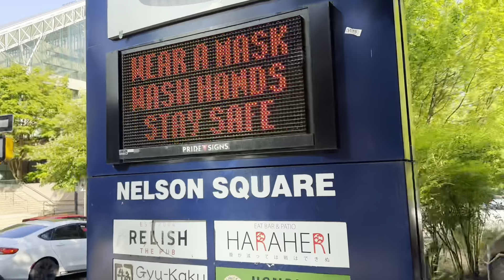Happy Hour Wings! Eating in Vancouver - Girl Talk at Relish the Pub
What better way to spend a warm sunny evening than sitting on a lovely patio, eating yummy food, and catching up with a friend! We went to a place called Relish the Pub in downtown Vancouver. We were able to catch their Happy Hour which was great! We ordered 3 different wings flavors (Korean BBQ, sweet Thai chili, and dill pickle), dry ribs, and spicy garlic shrimp with garlic bread. The patio space was really nice and spacious and a nice distance away from the busy street.